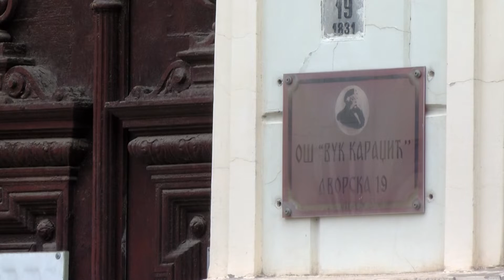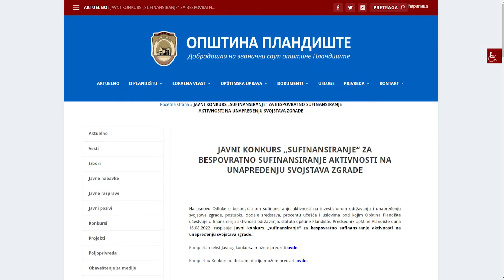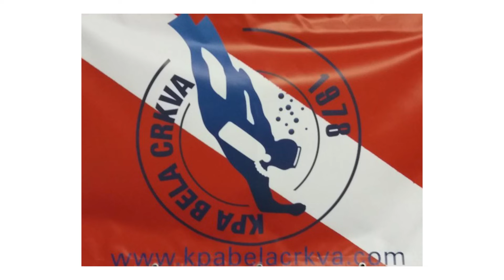DNEVNIK ZA 31. AVGUST 2022.